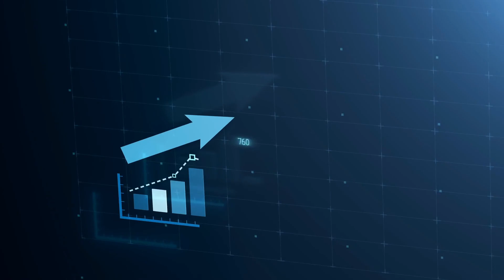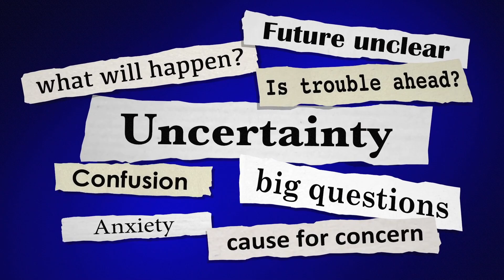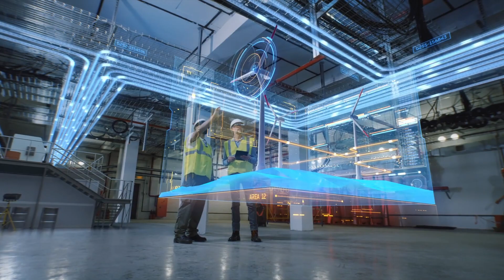Mexico's $20BN Revolutionary Jungle Rail - The Tren Maya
this video, we take a look at Mexico's $20BN Revolutionary Forest Rail - The Tren Maya. This incredible $20 billion project is set to transform Mexico's transportation system and improve the lives of millions of people in the region.

This project is change the forest and transportation in Mexico. Lets take a closer look at this game-changing project, exploring its benefits, challenges, and timeline.

0:00 A $20 Billion Dollar Project in Mexico
0:48 The Mayan Train Project Makes History
2:00 A Massive Economical Impact for Mexico
2:49 What is Destination are Included with the Train?
3:32 How will the Tren Maya will be Design?
5:17 Environmental Impact of this Mega Project
6:00 Controversies of the Tren Maya in Mexico
7:50 Will this Mega Project be Successful?